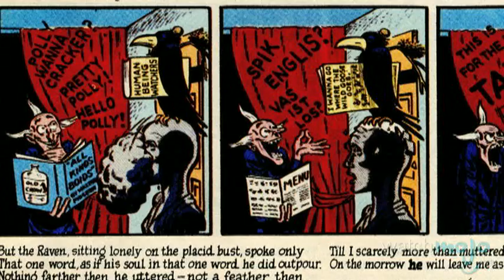Top 10 Notes: The Raven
Named after a large black bird, it's one of the most well known works of poetry in the English language.  Welcome to WatchMojo.com and in this installment of Mojo Notes, we'll be exploring ten things you should know about Edgar Allan Poe's "The Raven."

Mojo Notes is a new bonus feature that will help you catch up with classic literature.
Why read when you can watch!